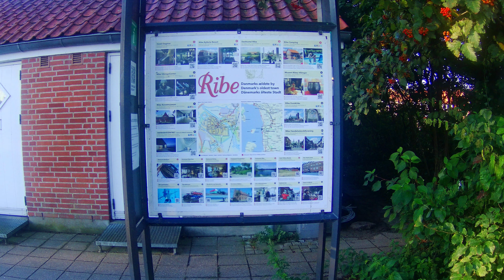Syddanmark - Ribe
then we drove to Ribe